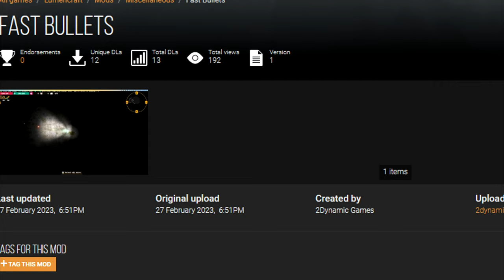Lumencraft - RECENZJA - Eksploruj, kop, buduj, ochraniaj rdzeń - wciągająca gra od polskiego studia.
Dzięki uprzejmości Better. Gaming Agency mogłem przetestować Lumencraft od rodzimego Star Drifters oraz 2Dynamic Games. Jest to połączenie kilku gatunków gier. Czy warto? Otóż - warto bo bardzo wciąga! Zapraszam do recenzji.

Alexander Nakarada - Circuits